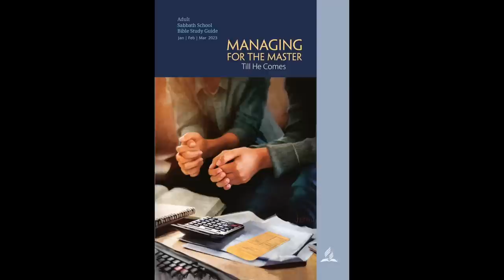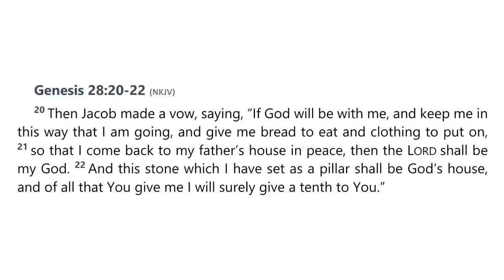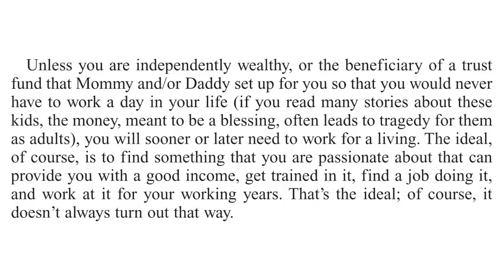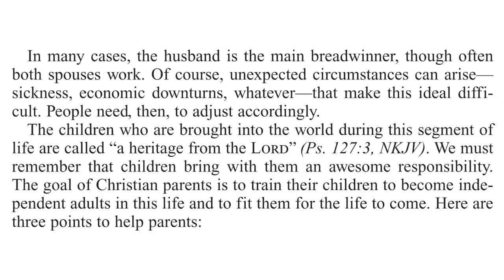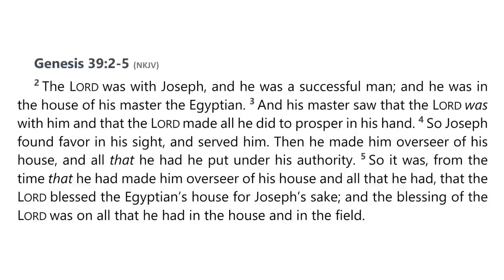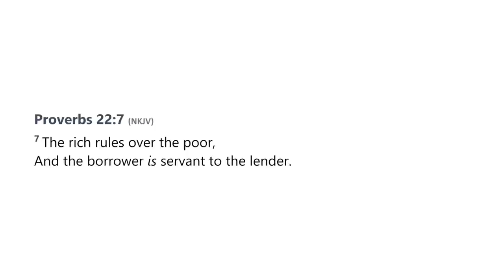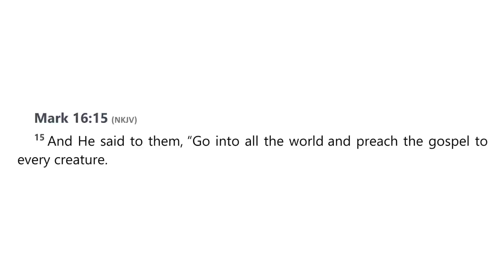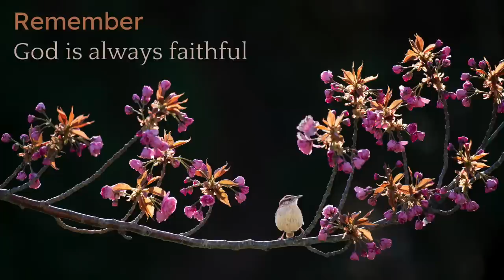2023 Q1 Lesson 08 – Planning for Success – Audio by Percy Harrold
00:00 | Opening Prayer
02:12 | Sabbath Afternoon, Feb 18
04:24 | Sunday, Feb 19
10:05 | Monday, Feb 20
14:08 | Tuesday, Feb 21
18:09 | Wednesday, Feb 22
22:43 | Thursday, Feb 23
31:02 | Friday, Feb 24
34:35 | Inside Story
37:22 | Presenter Notes

📖  Read for This Week’s Study:
Ecclesiastes 12.1; Genesis 2.15; 1 Timothy 5.8; Colossians 3.23-24; Genesis 39.2–5; Proverbs 3.5–8